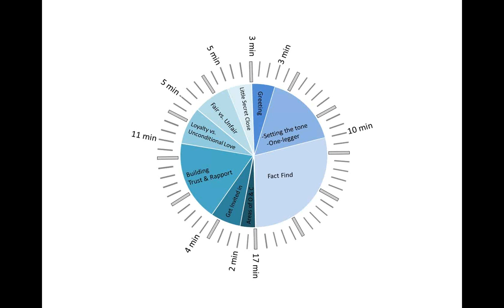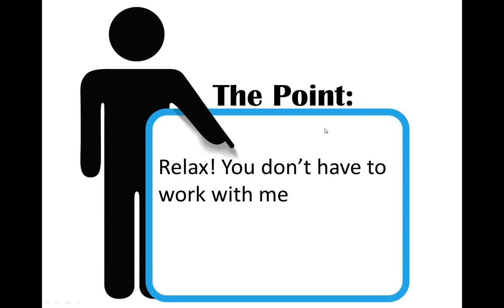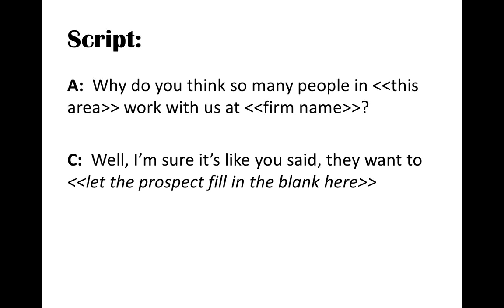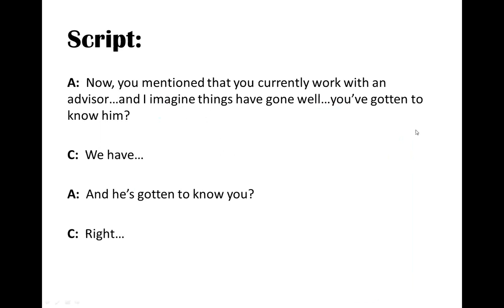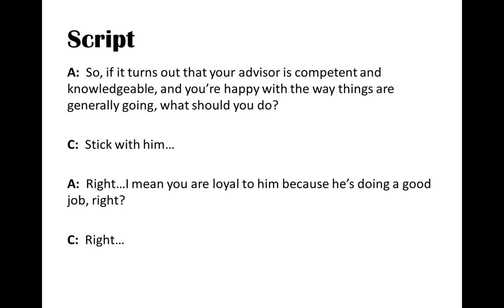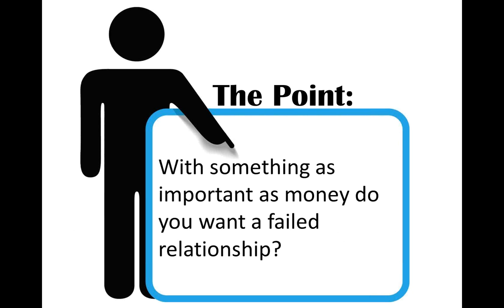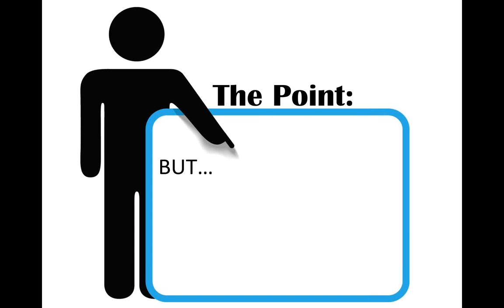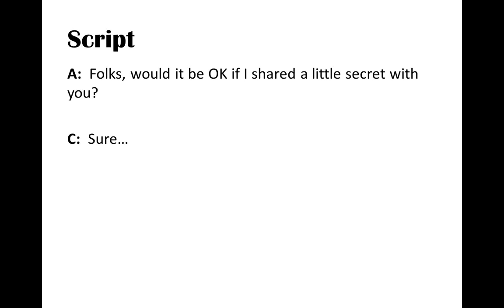5Q - Doing this at your 1st client meeting will double your income... and 1/2 your work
Find out how to courteously take control of the first meeting your have with a client.  These sales techniques will double your income and half your work and stress.